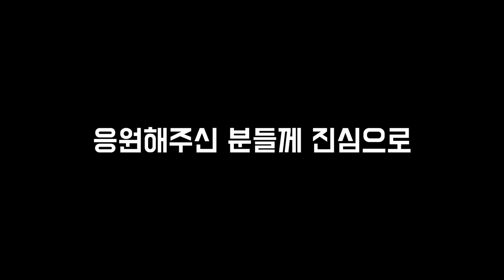하브6관문 짜릿한 성불 ㅠ_ㅠ [갈증리퍼 1566][로아]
[템렙 1566]
[원저돌기갈+에포1]
[무기 19강]
[고대장비 4셋]
[레이지스피어 9멸]
[라스트 그래피티 8멸]
[나머지 7멸홍]
[카드덱: 침묵하는 거인의 숲 풀각 + 세 우마르가 오리라 6각]

늦은시간 함께 성불하신 모험가님 감사함니닷 즐거웠어요~:D
성불 ㅊㅋㅊㅋㅊㅋ